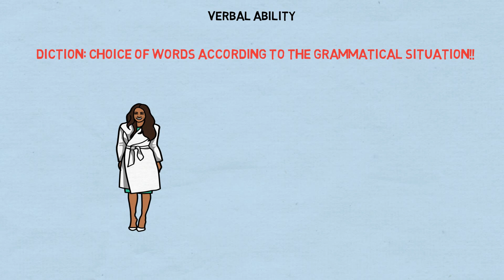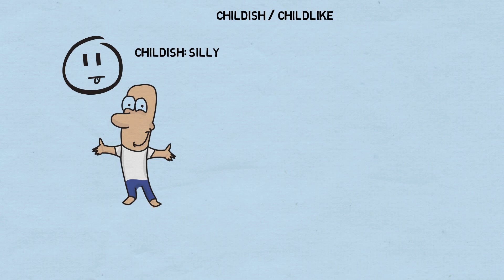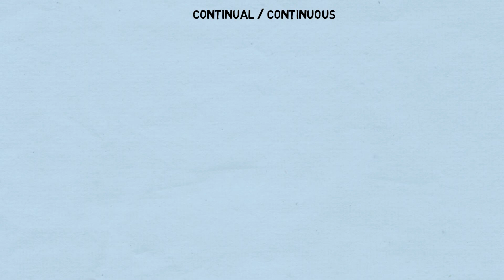Diction : Video 2 | How to use correct words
This video is about correct use of words as per grammar.